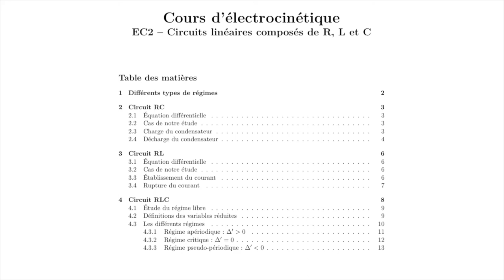Electrocinétique : circuits comportant R, L et C : introduction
Le cours complet est disponible à l'adresse suivante :
Nous présentons le programme de ce cours, assez complet puisqu'il traite des circuits RC, des circuits RL et des circuits RLC série. On commence par parler de régimes, on utilise beaucoup d'adjectifs, continu, variable, transitoire, permanent, etc ; on explicitera donc ces termes.